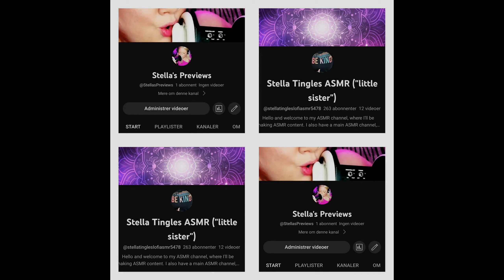[ASMR] Rough mind-blowing zoom handling| eardrum pressure| ear digging| mic scratching (no talking)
EXCLUSIVE EAR EATING 👂🤤 :

$2/month, includes:
• 2 ear eating a month
• Early access videos
• Occasional pictures

SENSUAL ASMR ❣️:

$5/month, includes:

• 1 sensual video a month
• Sensual and casual pictures
• Exclusive snapchat access
• 2 ear eating a month
• Early access videos
• Occasional pictures

ASMR FEET 🦵:

$35/month, includes:

• 1 sensual video a month
• Exclusive snapchat access
• 2 ear eating a month
• Early access videos
• Occasional pictures
• 1 feet video a month - 5 minutes long

A PERSONAL TOUCH 🤩:

$40/month, includes:

• Custom made video (15 minutes, within appropriate boundaries)
• 1 sensual video a month
• Exclusive snapchat access
• 2 ear eating a month
• Early access videos
• Occasional pictures
• Name in credits

A special thank you to my "A Personal Touch" patron: Muse Volition

-Enjoy, relax and tingle 😌

I hope you're doing good 🙏

Much love
Stella ♡☆♡